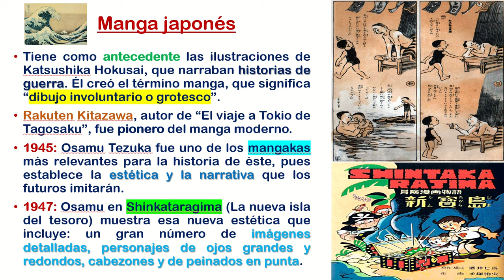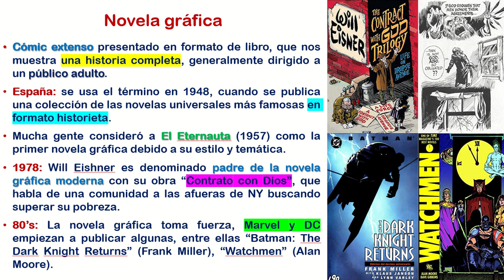El manga y la novela gráfica - parte 1